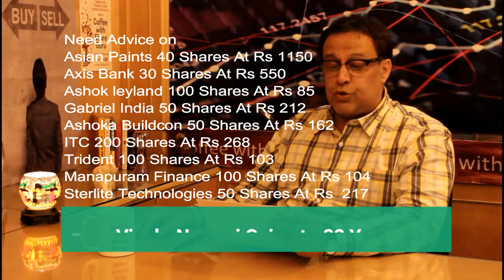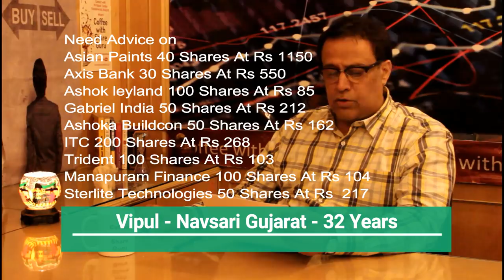Advice on Stock Market - Q&A - GURU MANTRA | HINDI | Coffee with Share Guru - S1 EPISODE- 20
Mr Rajesh Tambe is renowned financial analyst and qualified market researcher, Rajesh Tambe is also known as D Street ka Don, he has a vast experience of over 30 years in Indian share market and world economy and current world scenario.

He has shared knowledge and research with top Indian business channels and news papers such as NDTV profit, CNBC Awaaz, Zee business, Zee 24 taas, IBN lokmat and lokmat.

He also conduct management lecture at top business collages in Mumbai, Pune, Kanpur and Lucknow. He writes on all stock market sectors especially on oil and gas.

He will now answer all your stock questions on coffee with share guru , you can ask questions, find answers, get stock picks and manage investment portfolio.

We will also conclude below topics on our series - world economic situation and prospects, GST, Goods and service taxes , World war, demonetization, demonetisation, Monetary policy, Indian financial policy, Indian government policy and many more.

Episode 20 : Tips on Stock Market

Guru Mantra